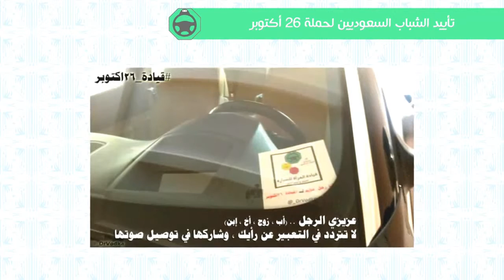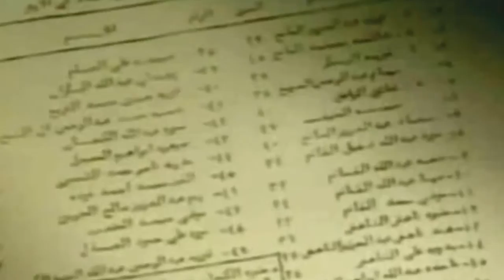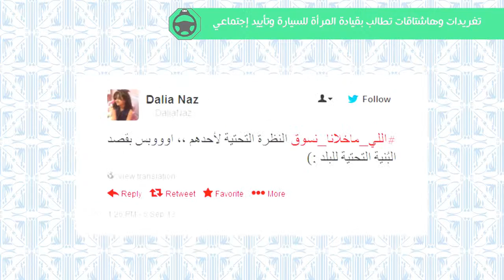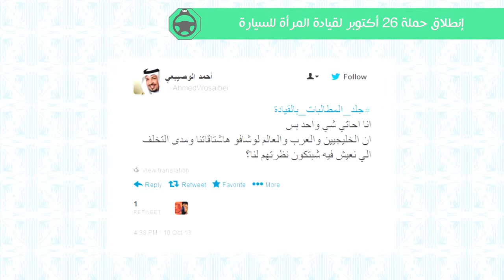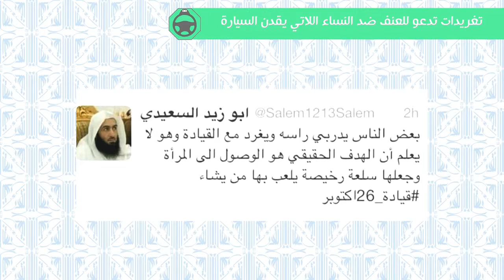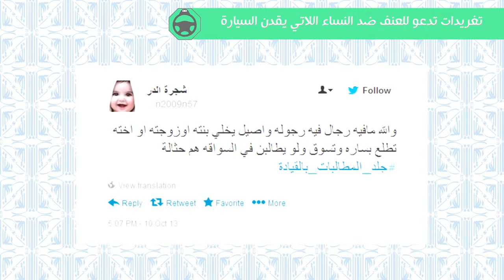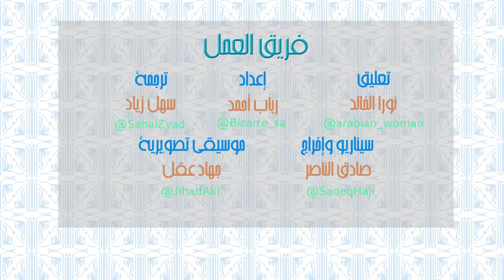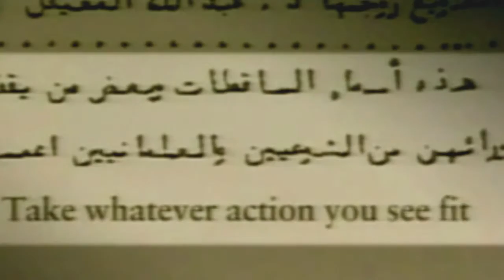وثائقي مثير للجدل عن حق قيادة المرأة للسيارة في المملكة السعودية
الوثائقي المثير للجدل الذي عرضته قناة PBS الامريكي و الذي يتحدث عن المشاكل التي توجهها المملكة العربية السعو.